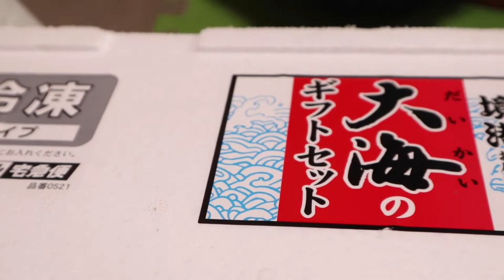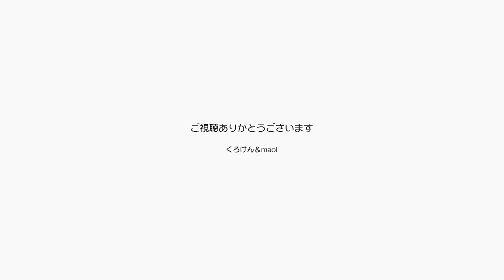上半身だけクッションに乗せてお尻は床がいいジャン 【Jean & Pont 2916】2022/7/21 保護猫ジャンけんポン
最近特に気に入っている座り方はクッションに上半身を乗せてお尻を床に残すジャンくんはこの状態で撫で待ちです。
パパは「はいはい、そうかそうか」とナデナデやブラッシングをします。
でもなんでこの形なのかは良くわかりません。
お誕生日のおかげで普段は滅多に食べられないお魚のプレゼントをいただきました、ありがとうございます。